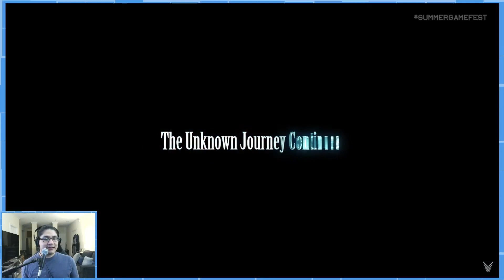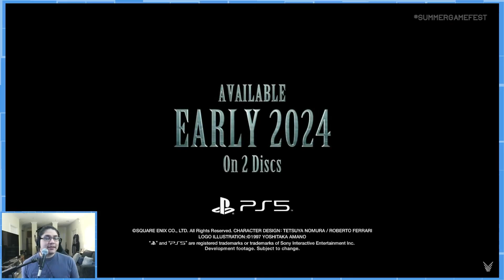Final Fantasy VII Rebirth Reaction [Summer Game Fest 6.8.2023]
This is part of my reaction to the Summer Game Fest from earlier today.
Glad to see that this is still planned to be released soon!
Just need to wait until then.

 Do you plan on playing this game once out?